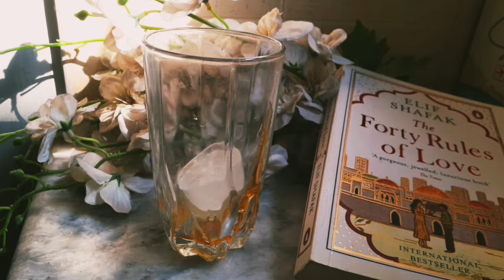COOKING ASMR☺❤/how to: iced latte at home/super relaxing/sleeping mind/coffee recipes#asmr